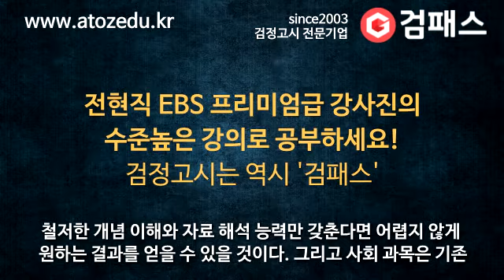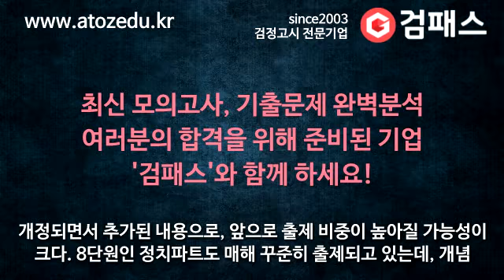검정고시 고득점 맞기!과목 분석[사회]출제경향&공부법 분석